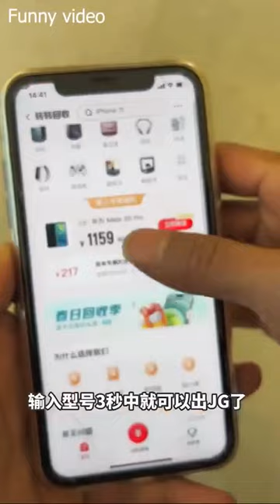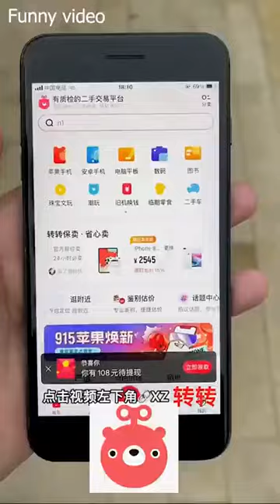2 Brothers Fails #9 More watch,More laugh and Funny.